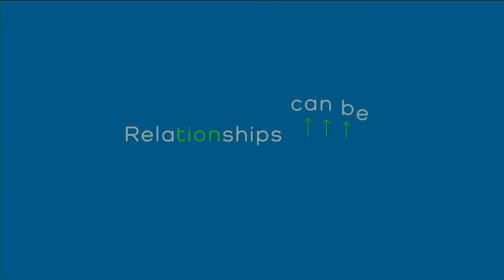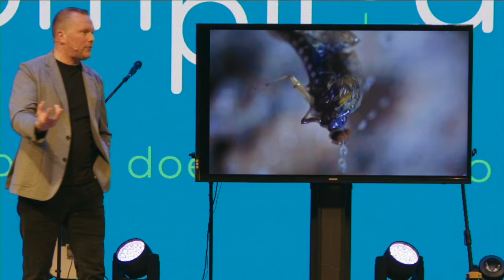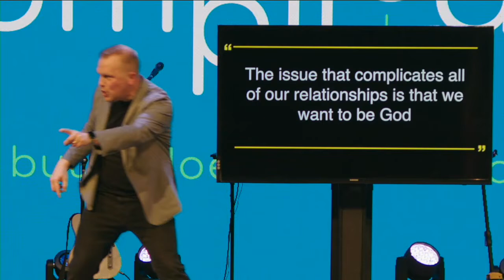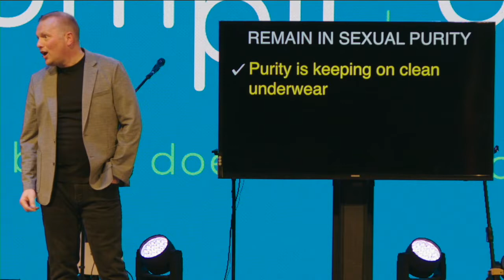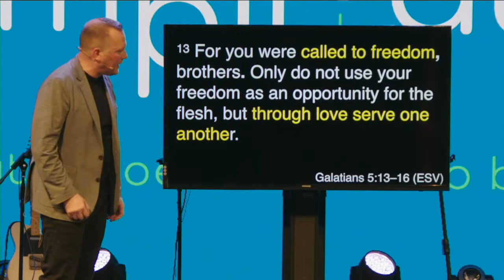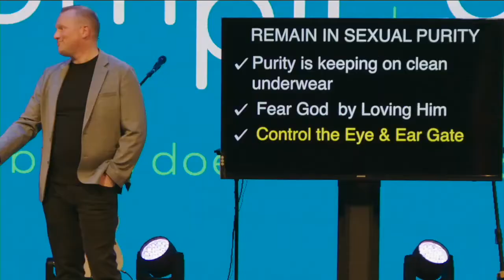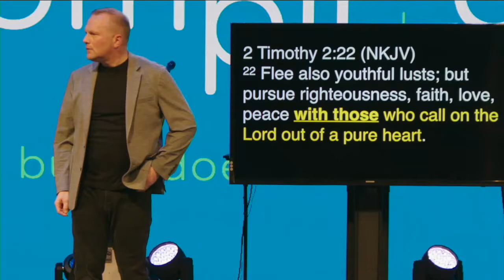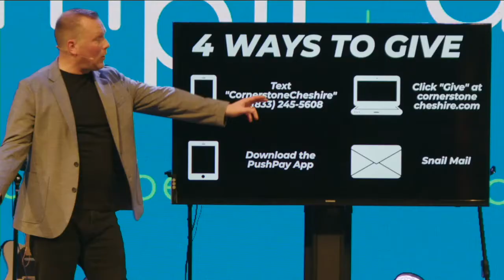It's Complicated: Sexual Purity